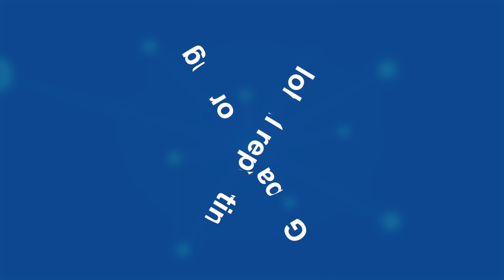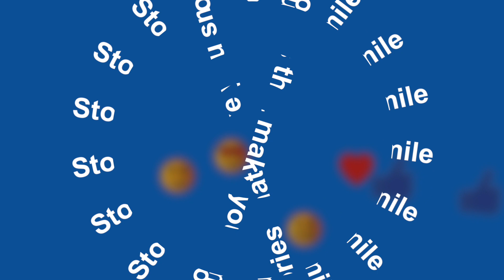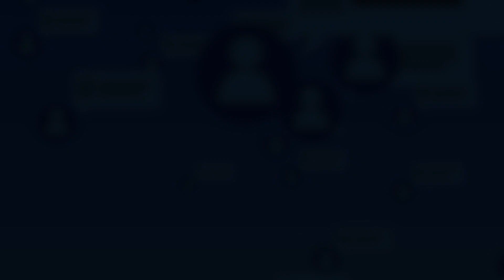Jan Bruck BBC Journalist Showreel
This is a showreel of my work as a reporter, documentary maker and video journalist.